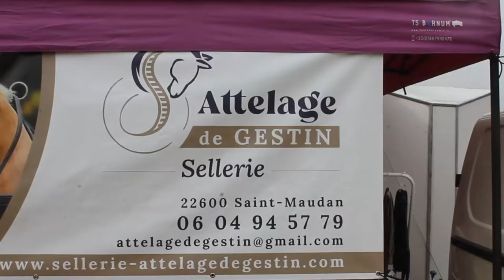VLOG n°23 : Fête du Cheval de Loudéac 2022 - Une journée chaotique !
Bonjour !

Aujourd'hui, je vous embarque avec nous à la fête du cheval de Loudéac ! Nous étions présentes avec Maeva et ses poney Calypso et Eclips pour présenter des extraits de notre spectacle AWÄKEN, accompagnées d'Elise notre super-assistante multifonctions (sans qui ce vlog n'existerait pas, d'ailleurs !). Une journée pleine de rebondissements, qui n'aura pas été de tout repos, mais où on aura bien rigolé !